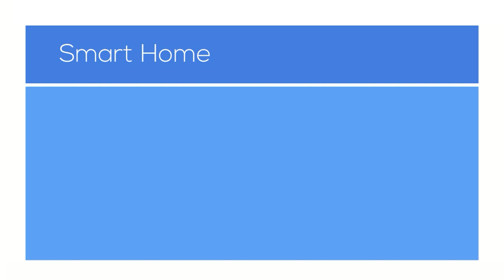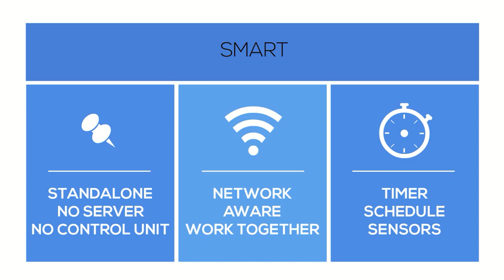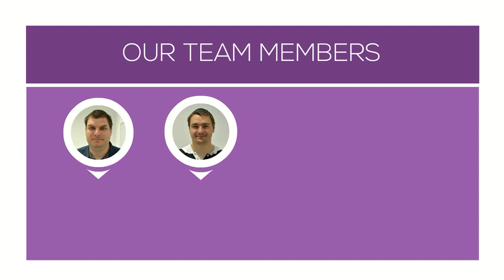ambiTouch - The touch controlled WiFi enabled smart switch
AmbiTouch is a smart switch solution - touch controlled and WiFi enabled, that has the great advantage of being a in-place wall switch replacement without any other modifications to the electric circuitry of the house.
Each switch is RGB illuminated and acts as a decentralized standalone device that can smartly discover and connect to any other peers.

With a modern minimalist look, it enables a remote control and monitoring solution for the home, office or commercial illumination.

It is targeted to anyone from home consumers, residential planners, home improvement supermarkets, to the open source/open hardware hacker community.